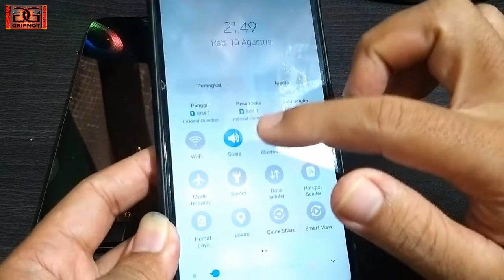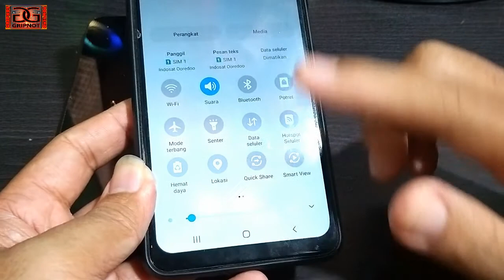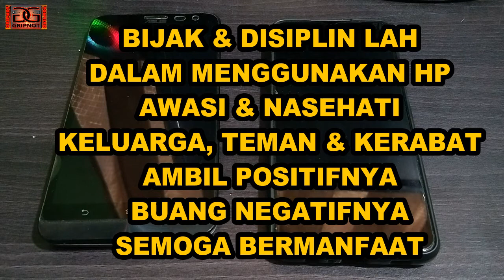5 PENYEBAB HP CEPAT RUSAK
5 Hal Yang Menyebabkan Handphone Hp Cepat Rusak